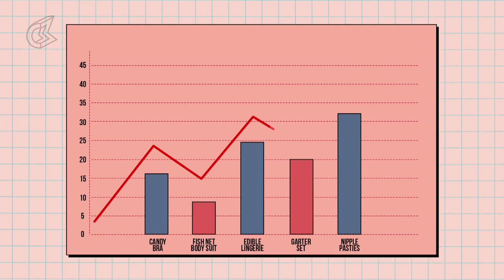Fish Net Or Candy Bra: What Do Women Prefer? | Blush Verdicts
We asked various women in our office to try on experimental lingerie and if they would go head and use those in the bedroom with their better halves. Watch the video to find out their answers.